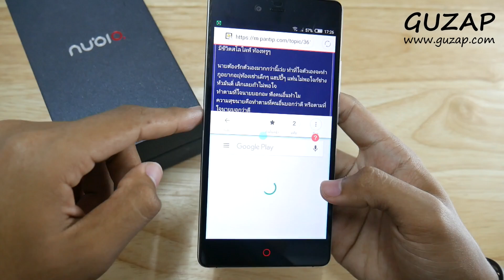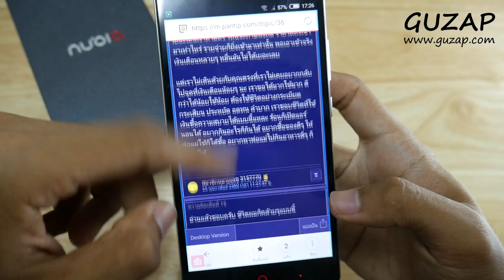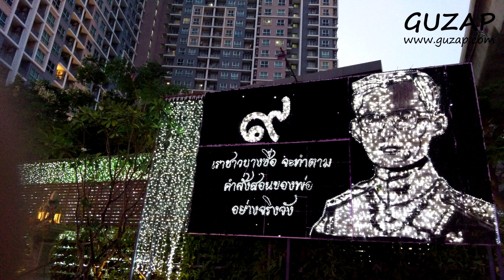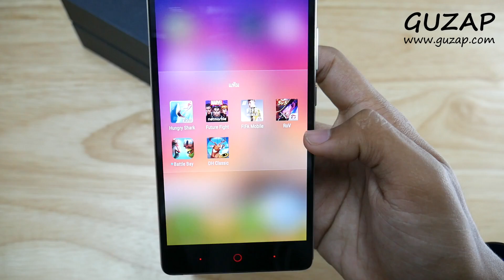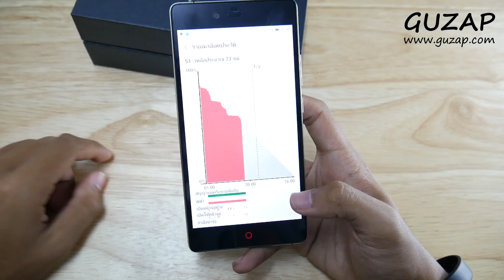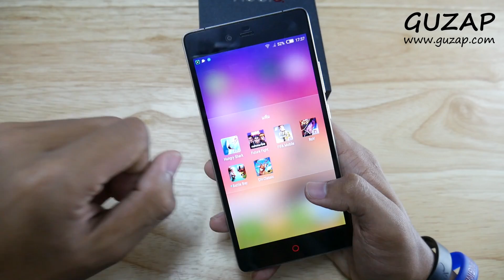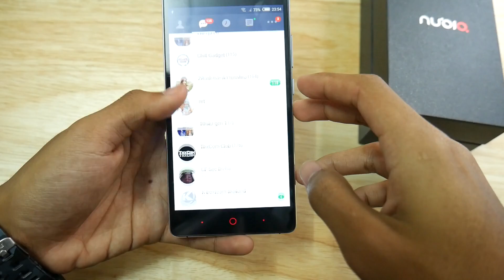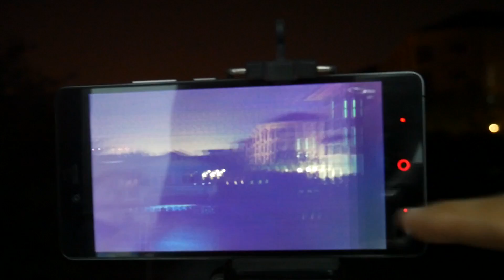รีวิว : Nubia Z9 Max โคตรคุ้มค่าในเรท 4,000 บาท แบบจัดเต็มทุกฟังก์ชั่น (เน้นกล้องเป็นพิเศษ)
Model Nubia Z9 MAx
Display IPS LCD ขนาด 5.5 นิ้ว ความละเอียด Full HD
Processor
Android V. Android 5.1.1 Lollipop
+ Micro SD Card สูงสุด 256 GB
Front camera 8MP , VDO 1080p 30fps
Rear camera 16 MP , phase detection autofocus, LED flash , VDO 1080p 30fps
Connectivity
Dual SIM (Nano-SIM, dual stand-by)
Wi-Fi 802.11 a/b/g/n/ac, dual-band, Wi-Fi Direct, DLNA, hotspot
Extras
- 24-bit/192kHz audio
- DTS sound
Dimensions
154.8 x 76.6 x 7.9 mm
ราคา 3,990 - 4,990